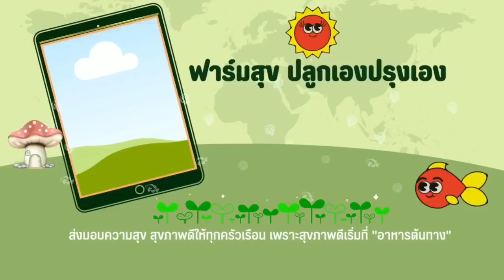กล่องสุ่มผักข้างในมีอะไรบ้าง? พลัมป่าแถวบ้านลูกโตมาก สุกไวแท้นิ๊/แขมรอินเตอร์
กล่องสุ่มผักข้างในมีอะไรบ้าง? พลัมป่าแถวบ้านลูกโตมาก สุกไวแท้นิ๊
กล่องสุ่มผัก แขมรทำช่วงหน้าร้อนสั้นๆ หลักๆ จะมีมะระ 1-1.5 kg.
Size S - 2 kg 1 8 ป อ น ด์ (ร่วมค่าส่งวันรุ่งขึ้นถึง)
Size M - 3-5 kg 2 5 ป อ น ด์ (ร่วมค่าส่งวันรุ่งขึ้นถึง)
พี่น้องฝั่งอังกฤษท่านไหนที่สนใจ อยากช่วยอุดหนุนผักปลอดสาร
ที่ปลูกด้วยน้ำจากน้องปลาระบบอะควาโปนิกส์
📌 ทักเข้าเพจแขมรได้เลยจ้า 💖
✅ Ebook มือใหม่เริ่มต้นอะควาโปนิกส์ยังไง? (199 บาท) ทักไลน์ Kamerr inter
✅ สมัครเรียนสร้างระบบปลูกผักเลี้ยงปลา ทักไลน์ Kamerr inter